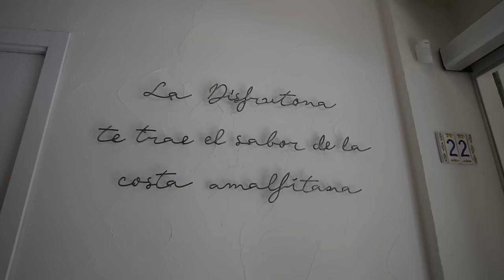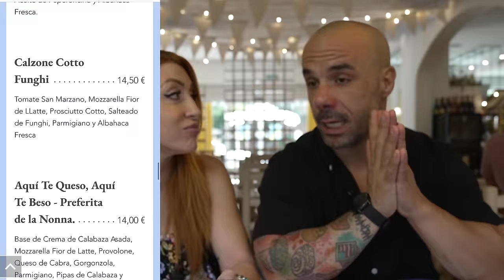EL RESTAURANTE ITALIANO MAS BONITO DE VALENCIA 😍